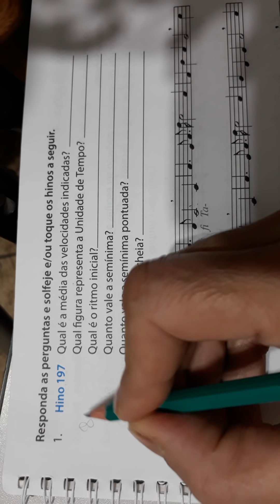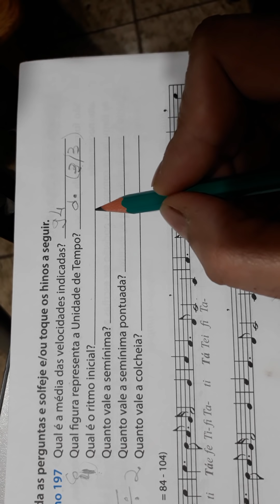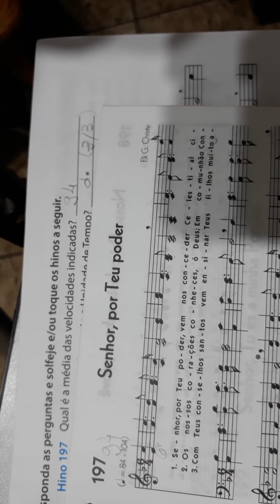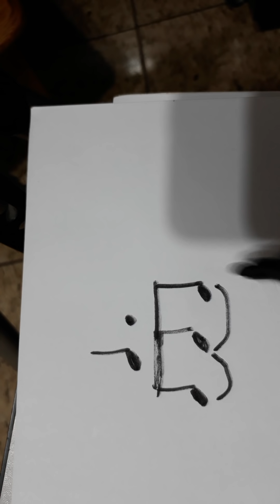TEORIA MUSICAL- M.T.S- exercício 1 , página 77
Como calcular a seminima pontuada.